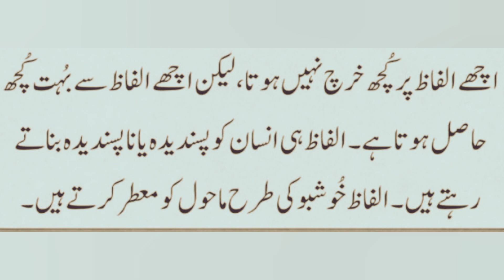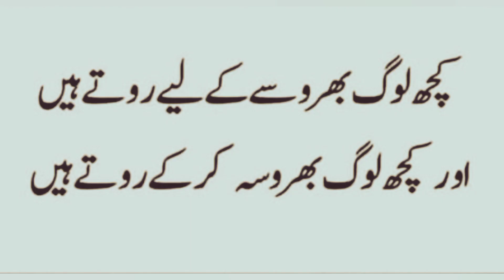Heart Touching and Amazing Urdu Quotes( زمانے بھر کے قیمتی اقوال زریں) SA videos 171